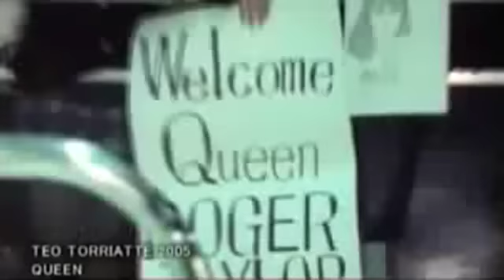Queen 【TEO TORRIATTE (Let Us Cling Together)】High Definition Mix 2005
クイーン／手をとりあって（High Definition Mix 2005）